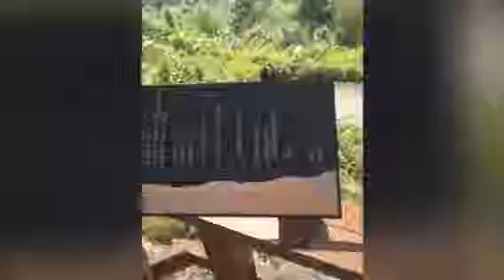Dudley & Kiniya 2017